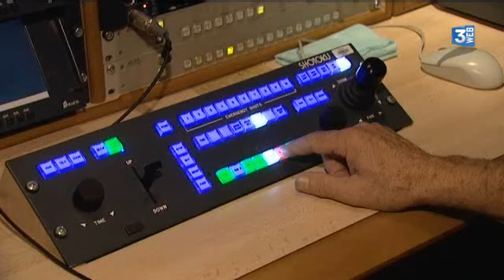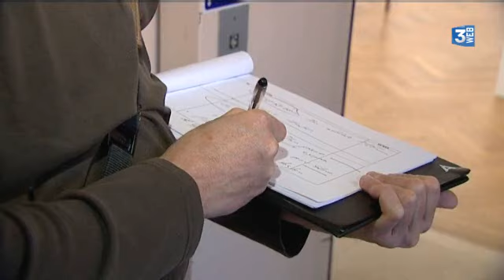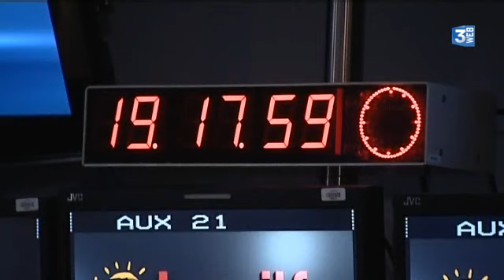Episode 4/5 "Les coulisses de France 3 Haute-Normandie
Feuilleton en cinq épisodes sur les coulisses de la télévision régionale de service public de Haute-Normandie. Plus d'infos et de vidéos sur le